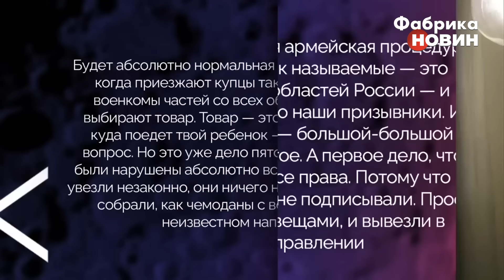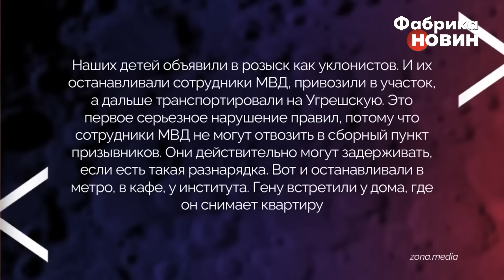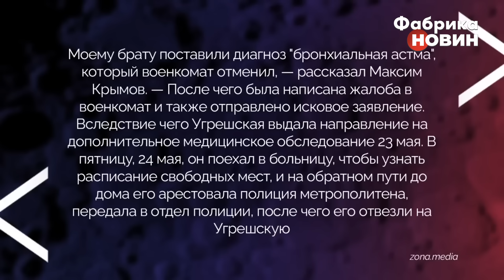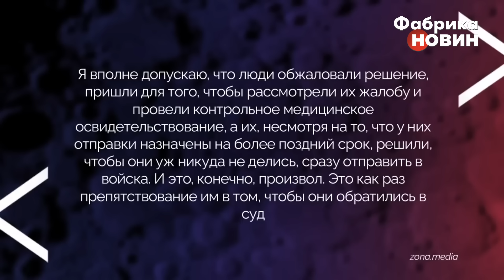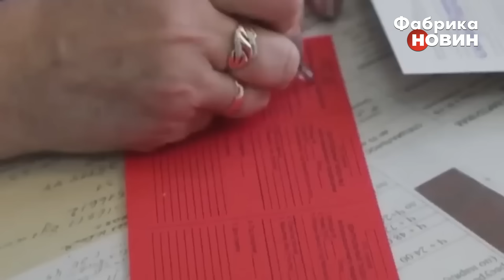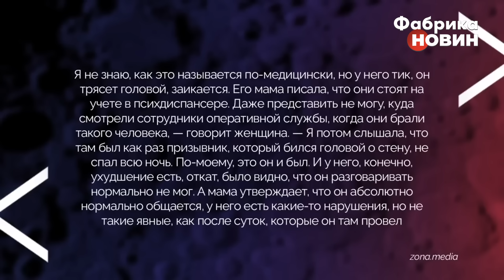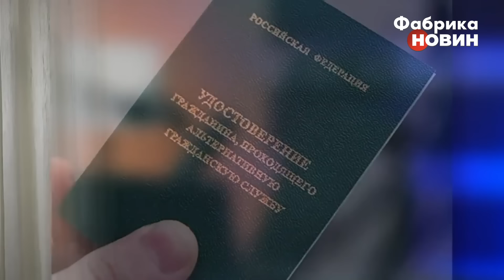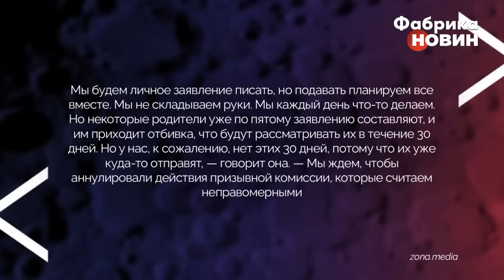💥НАКІ: Почалося! ОБЛАВИ В МОСКВІ І ПІТЕРІ. Чоловіків викрадають для війни. Росіяни вийшли на вулиці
З 24 травня у Москві  та по всій Росії йдуть облави на призовників. Співробітники поліції затримують молодих людей поблизу метро та на вулиці, а згодом доставляють в збірний пункт. Наразі відомо про примусове затримання понад шістдесяти молодих хлопців. Частину з них вже відправили до військових частин як у Москві, так і за її межами. «Таку ситуацію не можна назвати інакше як свавіллям та беззаконням з боку поліції та військового комісаріату Москви», - жаліються батьки призовників. Детальніше про ситуацію, що склалась в РФ, дивіться в блозі Майкла Накі на «Фабриці Новин».

00:00 Блог Майкла Накі
00:10 В РФ відкрили «полювання» на призовників?
1:25 Що відбувається на збірному пункті?
8:35 Як працюють військкомати у Москві?
12:35 Поради юриста
15:50 Який відсоток призовників підписують контракт з армією?